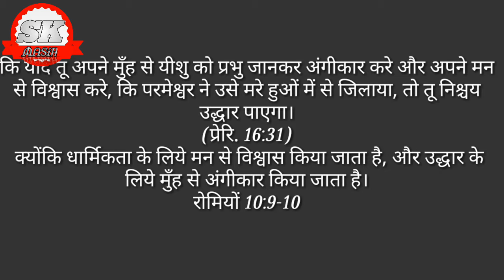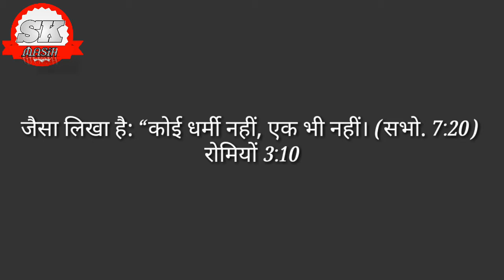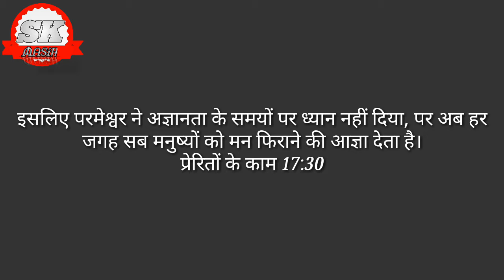Uddhar pane ka marg उद्धार पाने का मार्ग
मार्ग सत्य जीवन